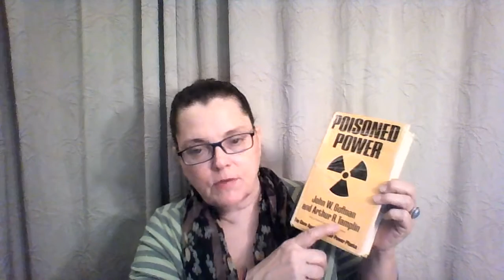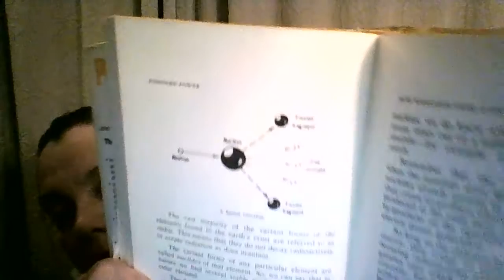(10) Ch. 2 - "Poisoned Power" (Drs. John Gofman & Arthur Tamplin)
“Poisoned Power” written by John W. Gofman and Arthur R. Tamplin, Rodale Press, 1971

We will overcome as long as we unite.